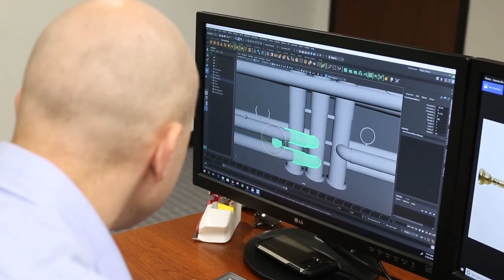AR-VR Certificate Training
Get more information about ORU's Augmented and Virtual Reality Certification Course